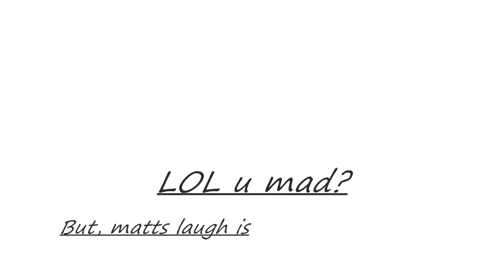Counter-Strike-Source Zombie lol's ( FT.M.Hollies. )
Hi Guys jake and matt here having bare banter + fun on Css if you want me to play games with you just like matt PM me. enjoy Dont forget Check out our fan page :P on FB